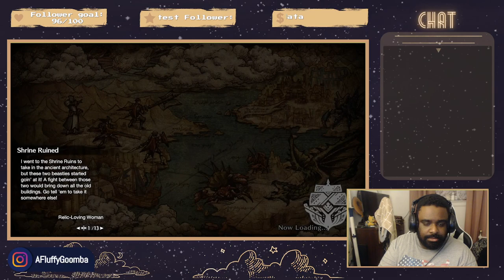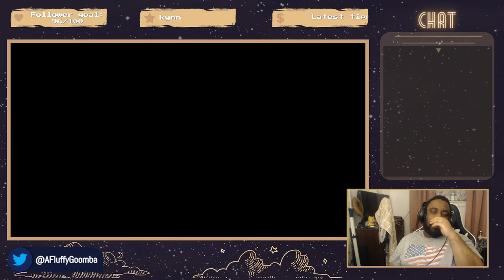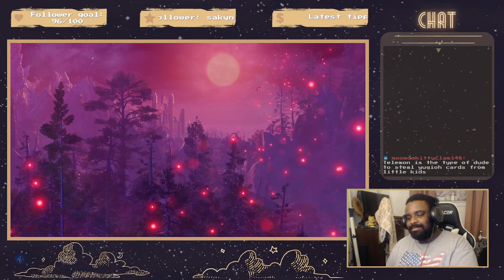Goomba and Pals Play Monster Hunter Rise SUNBREAK (Part 18B)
Follow me everywhere @AFluffyGoomba